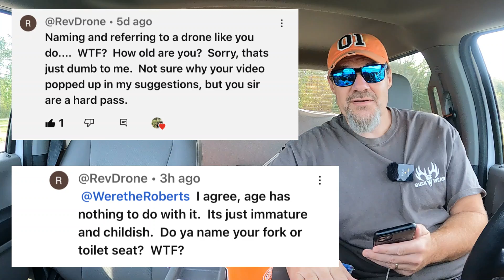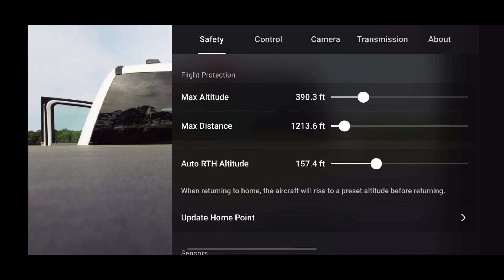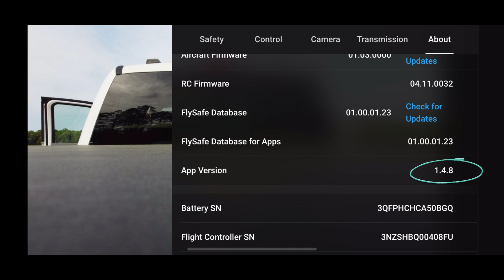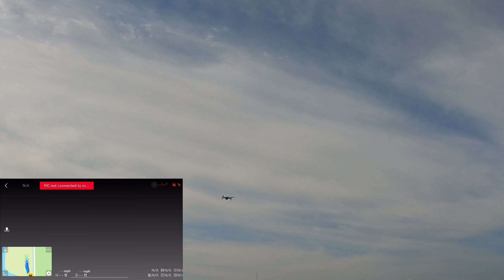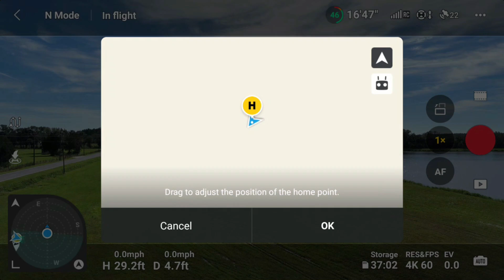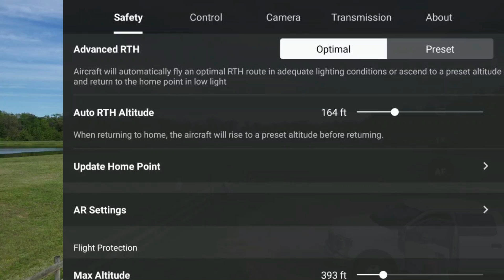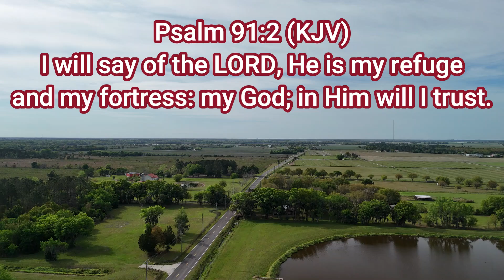Return to Home Fly App Comparison / MIni 4 Pro vs Mini 2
Has anyone ever done a DJI Return to Home Fly App comparison?  I don't think they have, but that's going to change today.   We're going to compare the DJI Mini 4 Pro and the DJI Mini 2, both of which are using different DJI Fly App versions.

Our DJI Mini 2 (Jack) is set on the 1.4.8 Fly App version and our DJI Mini 4 Pro (Dwight) is set on the 1.12.8 Fly App version.  And yes, we name our drones...

Anyway, we received a comment from a loyal subscriber asking if we could demonstrate what behavior the drones demonstrate upon receiving the initial Return to Home command.  Watch and see what these results are.  You may be surprised to learn these 2 drones DON'T react the same under all circumstances...

As always, we want to thank everyone for watching and taking the time to comment.  We really appreciate your support and input.  Without your thoughts and suggestions, we wouldn't be able to make videos like this so we sincerely thank you.  We hope you have a great week and God bless!

Kevin and Kristi

Theme Song:  "Don't Hold it Back" by Layup